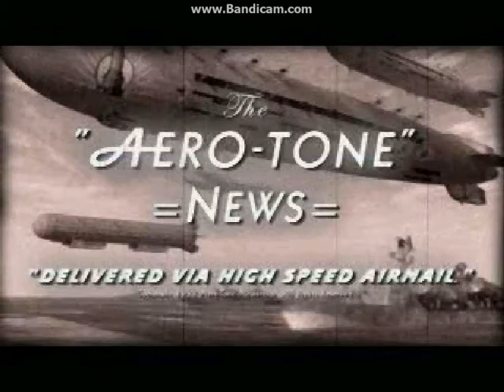Intro crimson skies